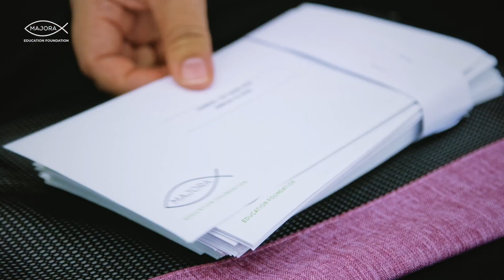MEF G-Effort Kota Marudu 2023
14th July 2023 – Kota Marudu, Sabah

Forty-five Form 1 students from seven local schools in Kota Marudu have been selected for education sponsorship through MEF’s “Program Bantuan Galakan Pelajar”, also known as G-Effort.

This program offers financial support that will continue until the students graduate secondary school, ensuring long-term assistance to help them achieve their academic goals and alleviate the financial burden on families from B40 backgrounds.